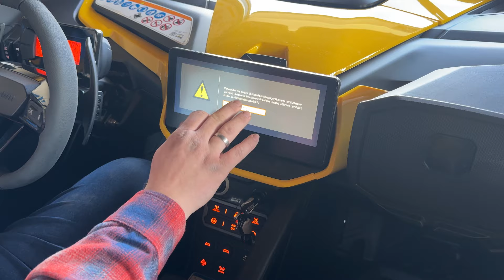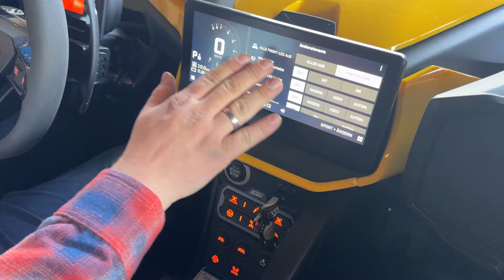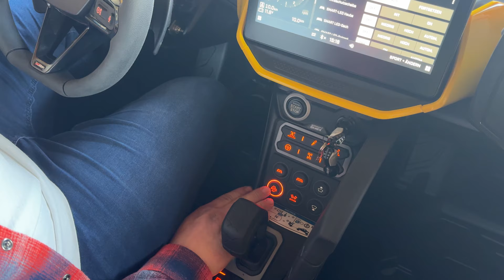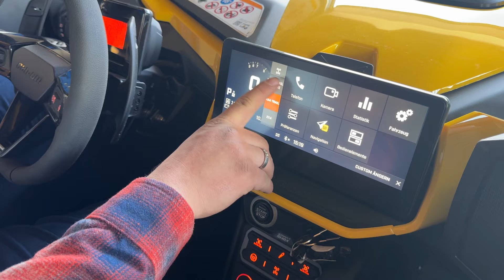2024 Can Am Maverick R XRS SAS Turbo RR DCT 999T Vorstellung. Das Beast mit umfangreichem Umbau ❗️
Wir zeigen euch hier ein weiteres Vorstellungsvideo des neuen 2024iger Can Am Maverick R XRS DCT 999T mit einem umfangreichen Kundenumbau!

Wir zeigen und erklären euch in diesem Video den neuen Maverick R. Begleite uns bei der Vorstellung und erfahre die Unterschiede zwischen dem neuen Maverick R und den bisherigen Turbo RR Modellen.

Die Adam Motors GmbH kann auf eine über 20 jäh­rige Er­fah­rung im Ver­kauf von Quads, ATVs & SSVs zurück­blicken. Wir sind durch den Zusammenschluss mit der Auto Weber GmbH Eppingen, einer der we­nigen Ver­trags­händ­ler der Spitzen­marke Can-Am & Yamaha. Dank unserer Quali­fikation als KFZ-Meister­be­trieb, sind wir nicht nur die bes­te Adres­se im Ver­kauf, Sie haben bei uns auch die Möglich­keit Ser­vice, Wartung und Re­pa­ra­turen durch­­führen zu lassen, egal wo Sie das Fahr­­zeug er­­worben ha­ben.

Bei Fragen und Anregungen können Sie gerne jederzeit Kontakt zu uns aufnehmen:

Adam Motors GmbH
Im Wiesental 8
75031 Eppingen